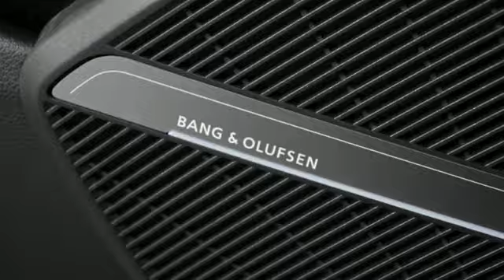New 2023 Audi SQ5 Marietta Atlanta, GA U57399 - SOLD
Year: 2023
Make: Audi
Model: SQ5
Trim: Prestige
Engine: 3.0L TFSI
Transmission: 8-Speed Automatic with Tiptronic
Color: Black
Interior: Au
Stock #: U57399
VIN: WA1C4AFY5P2188303

Address:
1715 Cobb Parkway South